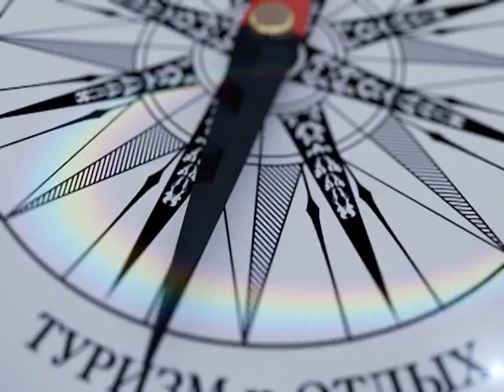Мазуровская Лариса Диагностические возможности санатория профилактория Солнечный